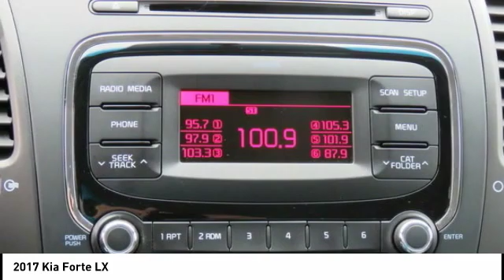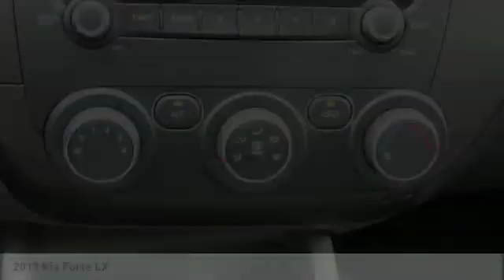2017 Kia Forte Monroe NC 92157A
2017 Kia Forte LX

Don't miss this 2017 Kia Forte. It's equipped with great features. You'll want to take this 4 door car home. Make a great choice today.